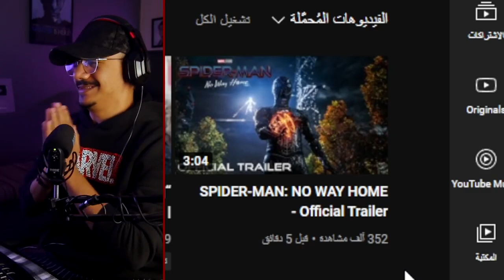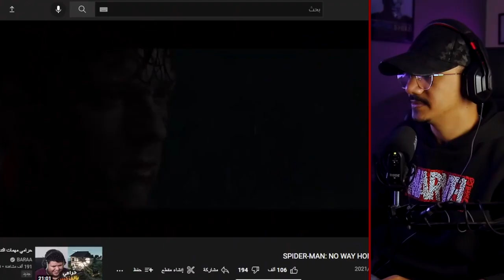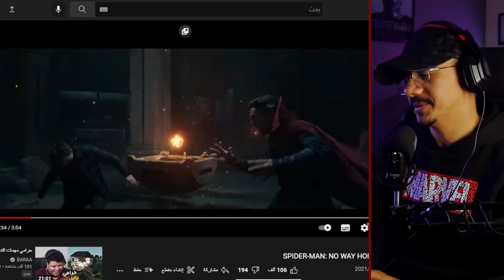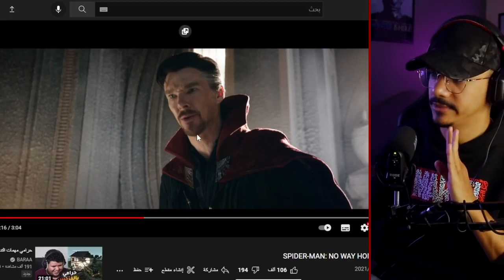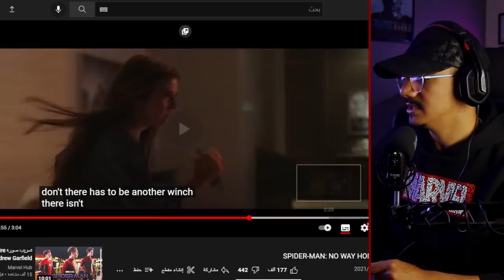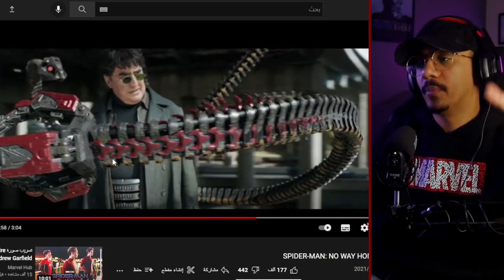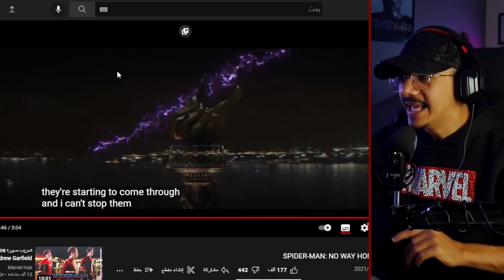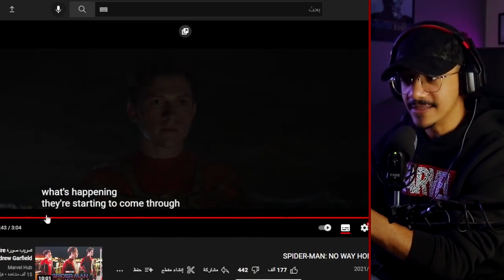3 عناكب رايقة 🕸️ ضد الأشرار المتضايقة 🔥- ملخص فيلم Spider Man No Way Home🔥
ملخص فيلم Hercules